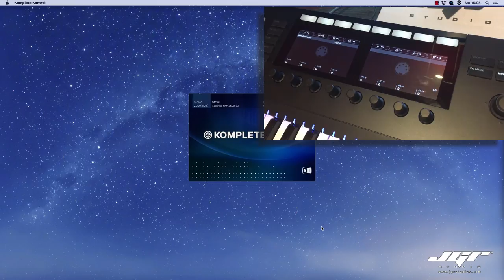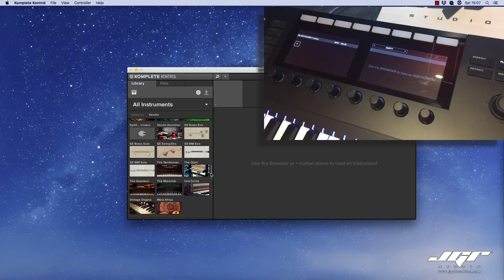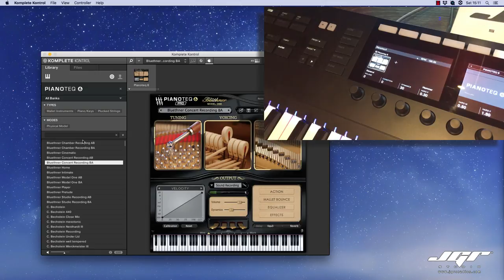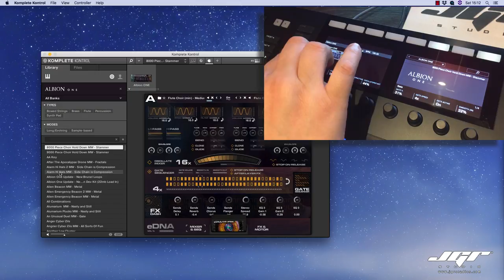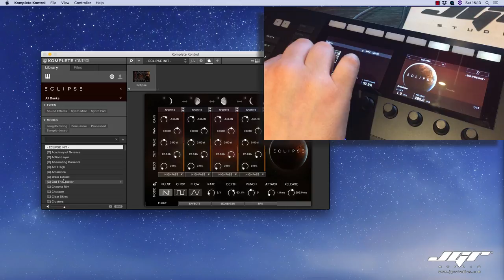Kontrol S49 MK2 e NKS Native Instruments Explained Tutorial Italiano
Iniziamo questa nuova serie di lezioni, esplorando il sistema NKS di Native Instruments, che consente anche ai plugin di terze parti di poter essere mappati e perfettamente integrati con il Kontol S49. Sarà facile lavorare sui parametri di intervento in maniera fisica e tattile. Scopriamo come.